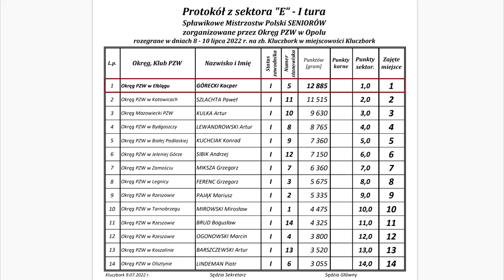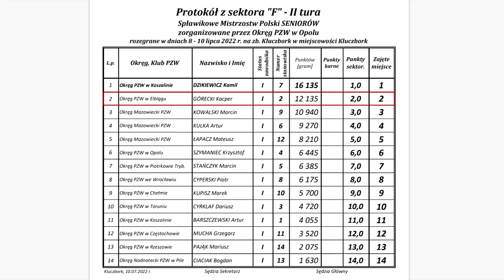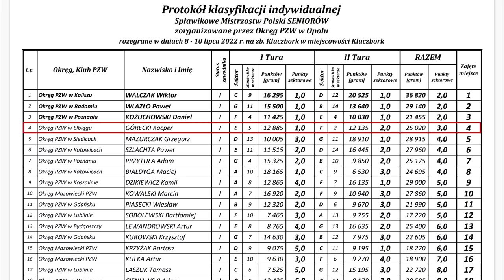Mistrzostwa Polski 2022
Relacja ze Spławikowych Mistrzostw Polski, które odbyły się nad Zbiornikiem w Kluczborku.